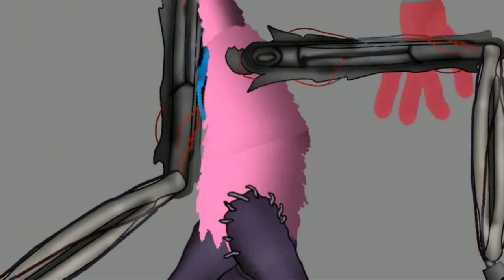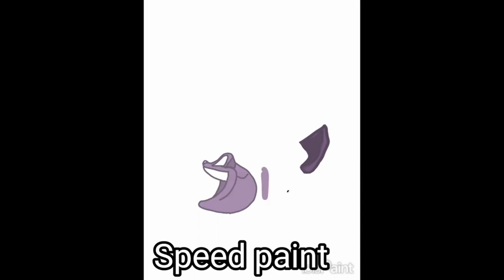Poppy Playtime Chapter 3 Compilation DC2 Animations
Apps
Picsart
Capcut
Drawing Cartoons FULL
Ibis paint